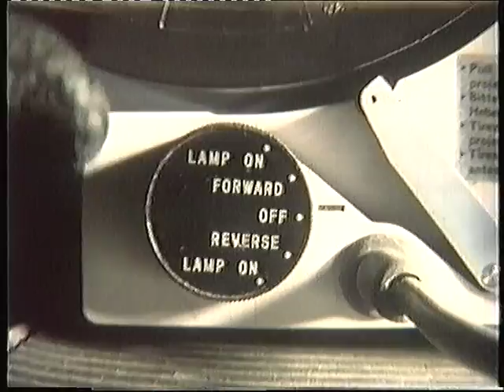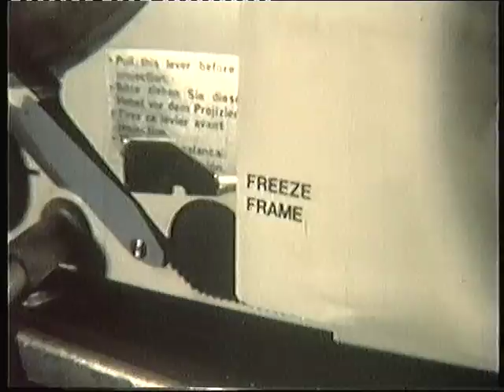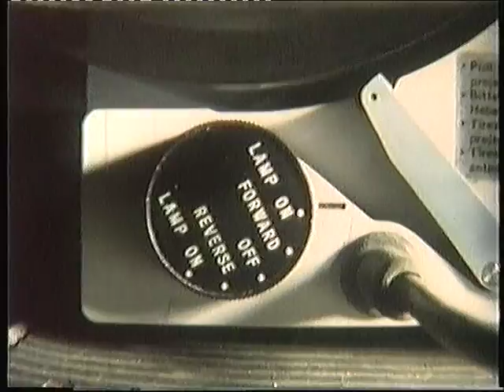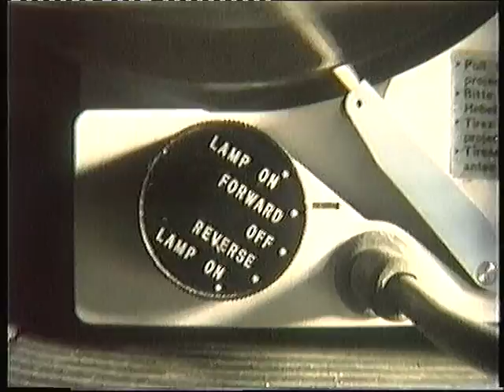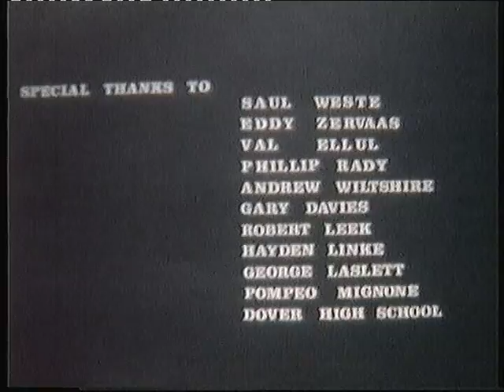Projected Death.Mike Evans.15 min short.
Short film i made on super 8mm with Mike Evans.It won best film at the South Australian 1982 film awards.